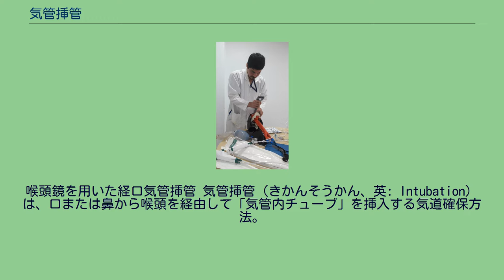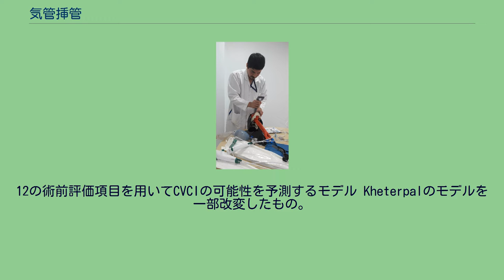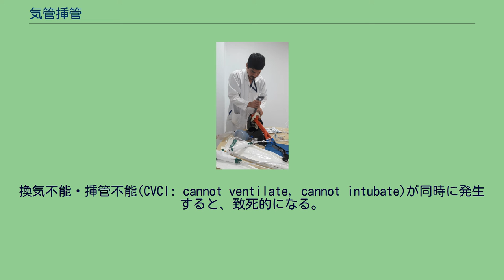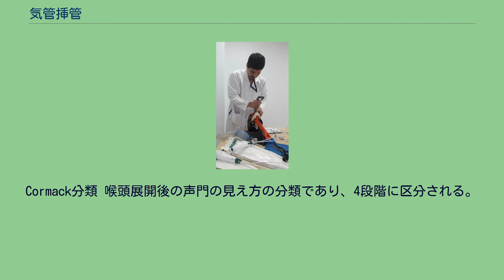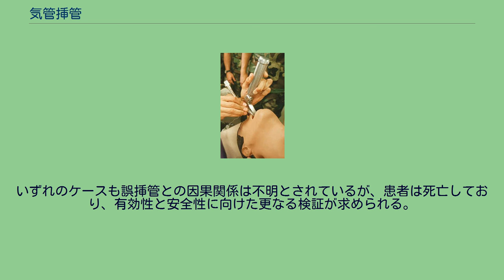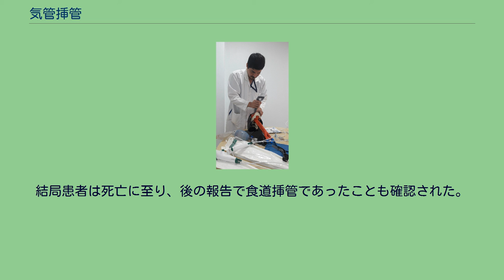気管挿管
喉頭鏡を用いた経口気管挿管 気管挿管（きかんそうかん、英: Intubation）は、口または鼻から喉頭を経由して「気管内チューブ」を挿入する気道確保方法。
気管挿管は「確実な気道確保」と「誤嚥の防止」のため施行される。
一般に以下の場合に行う。
一般に以下が必要とされる。
その他手術時は、必要に応じて薬剤も使用される。
挿入経路は大別して経口挿管、経鼻挿管があるが、一般的に経口が多い。
口腔内手術の際等に経鼻挿管が行われる。
手術などで一般的に行われている、喉頭鏡を用いた経口的な気管挿管について記す。
気道の評価 器具の準備 マスク換気 その他の前処置 喉頭展開 挿管 換気の確認 チューブの固定 気管内チューブが気管内にあることの確認法として以下に列挙した方法がある。
なお、1～6に関しては食道挿管に挿入された状態であっても挿入が確認できるという誤認があり得るので、注意が必要である。
最後に述べている8番目の方法が最も確実である。
胸郭が上下する 両胸部の聴診で呼吸音が聴取できる 上腹部の聴診では呼吸音が聴取できない 呼気時に気管内チューブの内面が曇る 胸部を圧迫すると空気が気管内チューブから出てくる 頚部に指を置きながら気管内チューブのカフを膨らませると、カフの膨らみを経皮的に感じることができる 気管内チューブに20～50mlの注射器を接続し陽圧をかけると、抵抗なく空気が戻ってくる 呼気二酸化炭素濃度が連続的に検出されている さまざまな理由により気道確保が困難な症例が存在する。
マスク換気が困難な場合、気管挿管が困難な場合、どちらも困難な場合、マスク換気が不能な場合がある。
特に、気管挿管が困難な症例のことを挿管困難症と呼ぶ。
例えば、口腔や咽頭、喉頭の形には個人差があり、舌根によって気道が閉塞しやすい場合や、喉頭鏡を用いても喉頭が観察できない場合がある。
また、上気道に腫瘤や外傷がある場合や、頚椎症等により首の可動域に制限がある場合も気道確保が困難となる。
気道確保困難を予測・評価する指標として以下のようなものがある。
12の術前評価項目を用いてCVCIの可能性を予測するモデル Kheterpalのモデルを一部改変したもの。
換気不能・挿管不能(CVCI: cannot ventilate, cannot intubate)が同時に発生すると、致死的になる。
CVCIの発生する原因に12の危険因子があり、多いほどCVCIの発生する危険性が高くなる。
Mallampati分類のクラスIII あるいはIV 頚部放射線後、頚部腫瘤 男性 短い甲状頤間距離 歯牙の存在 body mass index≧30kg/m²の肥満 46歳以上 アゴひげの存在 太い首 睡眠時無呼吸症候群の診断 頸椎の不安定性や可動制限 下顎の前方移動制限 Mallampati分類 術前に気管挿管が困難かどうかを推測するための診察所見の一つ。
Seshagiri Mallampatiが1985年に報告した。
患者を立位か坐位で診察して、自発的に口を開けてもらい、可能な限り舌を突出させた状態で咽頭を観察する。
その見える程度を4段階に分けた分類法であり、開口時の口蓋弓、軟口蓋、口蓋垂が見えにくいほど挿管困難になる確率が高い。
Cormack分類 喉頭展開後の声門の見え方の分類であり、4段階に区分される。
グレードIII、IVではチューブを気管に挿入することが困難(挿管困難)と判断される。
一方、グレードI、Iでもチューブをスムーズに挿管できないこともある。
upper lip bite test（ULBT） 下顎可動域を調べる方法で、下顎を前方に移動してもらい、下の歯列が上口唇を噛むことができるか調べる。
Cの場合はマスク換気も気管挿管も困難となる可能性がある。
経口気管挿管は患者の苦痛、口腔内清拭や気道吸引の困難さ、自己抜管の危険性などから7～10日が限界と考えられている。
そのため、それ以上の気道確保が必要な場合は気管切開が考慮される。
日本気管食道学会の外科的気道確保マニュアルによると上気道の狭窄や閉塞のある患者、下気道の分泌物貯留、排出困難による頻回の吸引が必要な患者、口腔領域や咽頭領域手術時の気道確保、神経疾患や筋疾患などによる呼吸筋減弱を認める患者、遷延する意識障害で気道確保や誤嚥予防が必要な患者で長期気道管理が必要な場合は気管切開が行われる。
気管挿管困難例では輪状甲状靭帯穿刺を行うが長期気道確保の場合は外科的気管切開か経皮的穿刺式気管切開が行われる。
日...